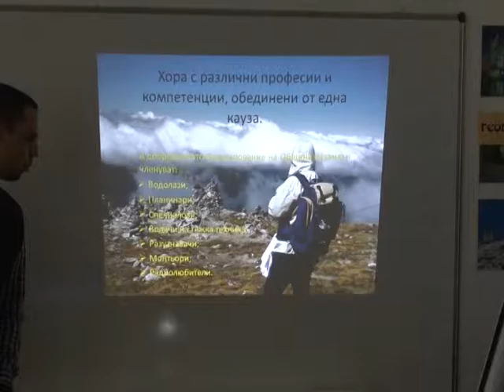Кметът Галина Стоянова се срещна с общинския доброволчески отряд